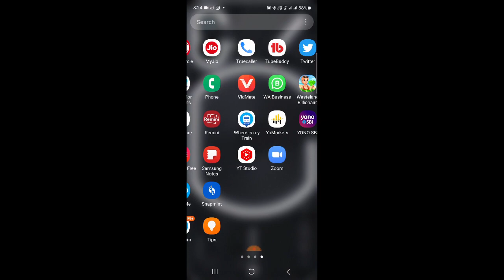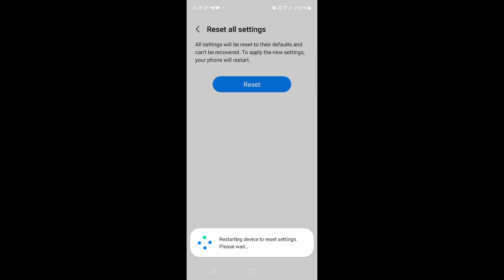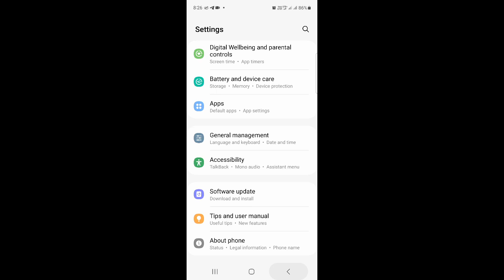samsung A34 5G jio & Sim internet speed fast kese karain || Samsung A34 A54 5g net speed fast trick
Hii Dosto

     Coment 🤳✍️✍️🙏🙏🙏

                  Jaru krna 😘😋

(2).   INSTAGRAM
Instagram.com/avneesh_mathur0

(3).   FACEBOOK

(4).  Telegram

(5).  Twitter

# tags All